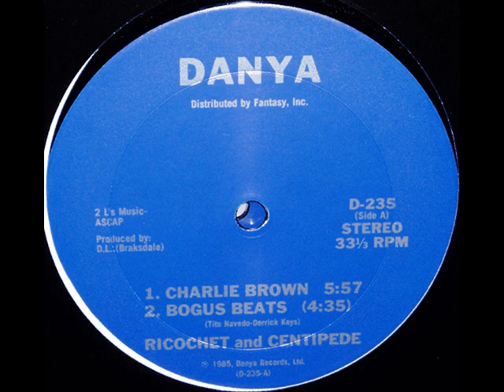Ricochet And Centipede - Charlie Brown (Danya Records-1985)